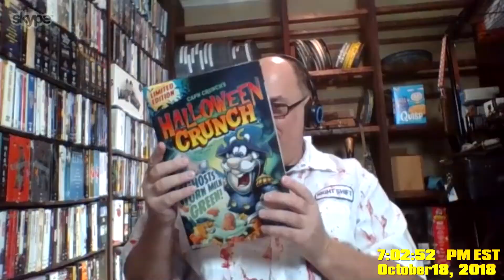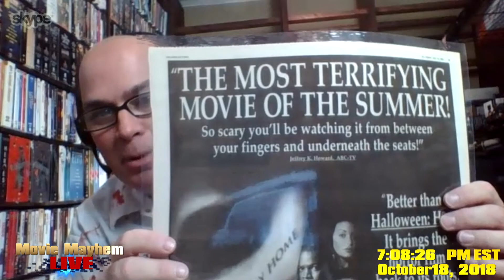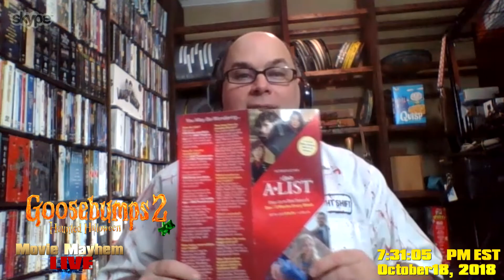Movie Mayhem Live Podcast #12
Movie Reviews of Halloween, The Hate You Give, Science Fair.
Critics Bonnie Laufer Krebs, Jeff Howard, Greg Russell and Chuck the Movieguy. Favorite Halloween movies.